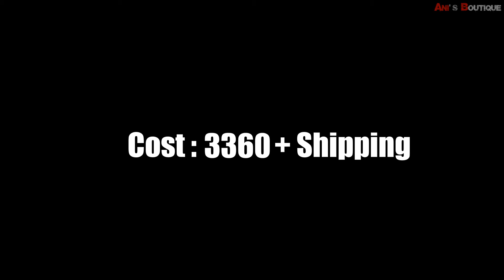MANGALAGIRI PATTU SAREES WITH PRICE | 250/50 BIG BORDER PLAIN PATTU SAREES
Code: MB11
Material: Mangalagiri Pure Pattu by Cotton
Model: 250/50 Big Border Plain Pattu Sarees
Running Blouse

mangalagiri cotton
mangalgiri cotton saree
mangalagiri saree
mangalagiri cotton sarees online with price
mangalgiri silk
mangalgiri silk saree
mangalagiri cottons
mangalagiri pattu
mangalagiri cotton silk sarees
mangalagiri pattu saree
mangalagiri kalamkari sarees
mangalagiri pattu dresses
mangalagiri handlooms
mangalagiri cotton sarees with price
latest mangalagiri pattu sarees with price
mangalagiri pattu sarees online
mangalagiri handloom sarees
plain mangalagiri cotton sarees
mangalagiri cotton sarees below 500
mangalagiri cotton sarees online
mangalagiri silk saree price
mangalgiri saree with nizam border
mangalgiri silk cotton sarees
mangalgiri silk saree price
mangalagiri cotton wholesale
mangalagiri cotton saree with nizam border
mangalagiri cotton sarees wholesale
mangalagiri pattu sarees price
mangalgiri silk sarees
mangalagiri cotton sarees flipkart
mangalagiri cotton sarees online shopping
mangalagiri handloom cotton sarees
mangalagiri plain cotton sarees
mangalagiri handloom cotton silk sarees
mangalagiri pattu sarees online shopping
mangalagiri saree shops
pure mangalagiri cotton sarees
mangalgiri silk saree with price
mangalagiri cotton online
mangalgiri cotton saree online
nizam border mangalagiri
mangalagiri cotton tops
mangalagiri cotton sarees shops in mangalagiri
mangalgiri cotton saree price
mangalagiri cotton sarees in hyderabad
mangalgiri silk saree online
mangalagiri handloom shops
black mangalgiri cotton saree
mangalagiri pure cotton sarees
mangalgiri sarees online
red mangalgiri saree
buy mangalagiri cotton sarees online
mangalagiri handlooms saree mangalagiri andhra pradesh
mangalagiri cotton
mangalgiri cotton saree
mangalagiri saree
mangalgiri silk
mangalgiri silk saree
mangalagiri cottons
mangalagiri pattu
mangalagiri kalamkari sarees
mangalagiri pattu dresses
mangalagiri handlooms
mangalagiri handloom sarees
mangalagiri cotton wholesale
mangalagiri saree shops
mangalagiri cotton online
nizam border mangalagiri
mangalagiri cotton tops
mangalagiri handloom shops
red mangalgiri saree
mangalagiri sarees
mangalagiri sarees online
mangalagiri pattu sarees with price
mangalgiri cotton fabric
mangalagiri sarees weavers
latest mangalagiri pattu sarees
mangalagiri pure silk sarees
mangalagiri cotton fabric
lakshmi saree
handloom saree
cotton silk saree
kalamkari saree
tant saree
suti saree
cotton sarees flipkart
chettinad thari
handloom sarees online
prashanthi silks
chettinad sarees